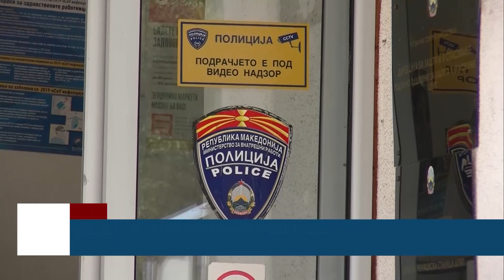Непознати лица копале на старо римска гробница во виничко